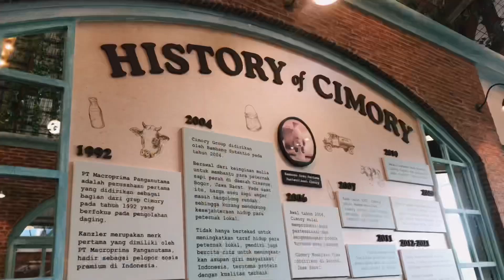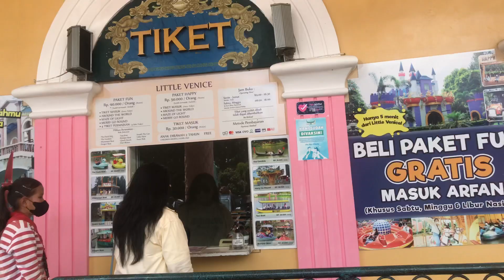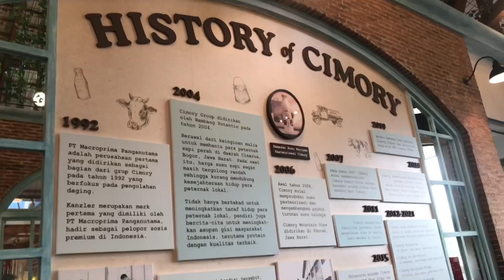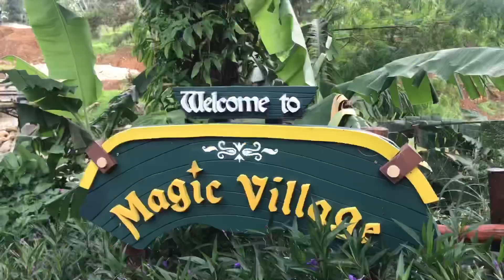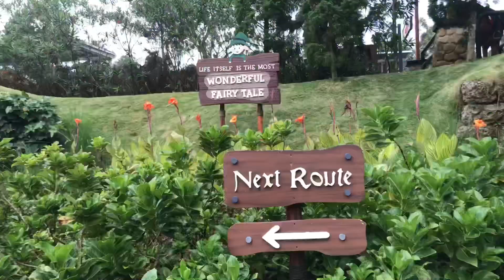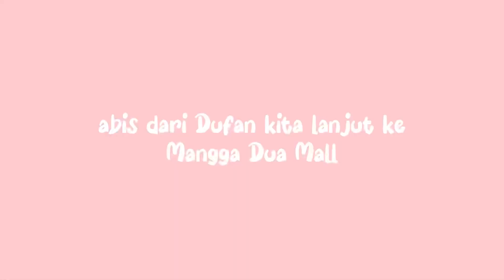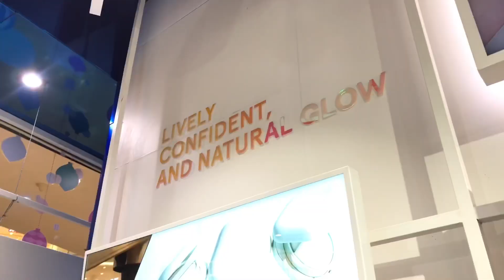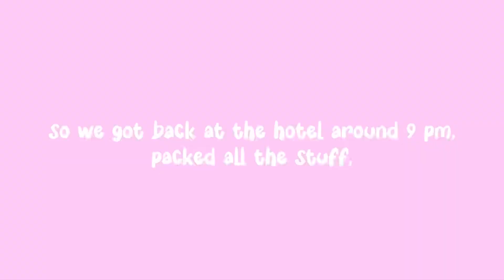travel vlog part~2 🌸✨ : Jakarta | aesthetic vlog 🍃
Happy watching ☘️